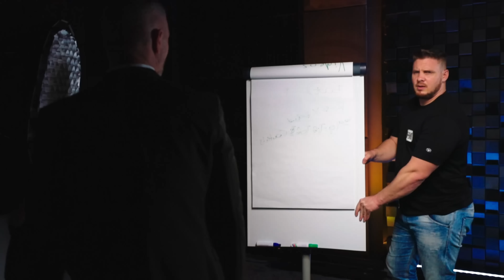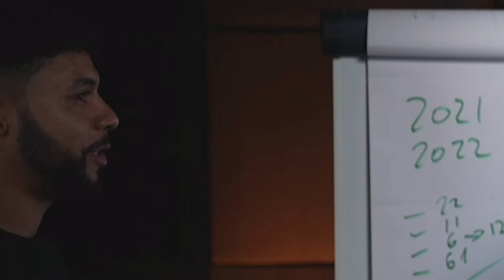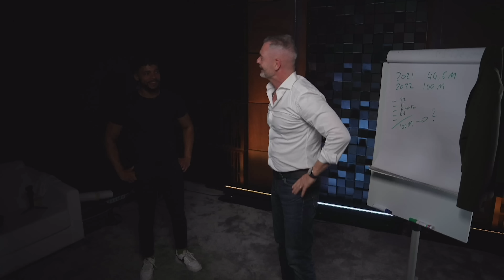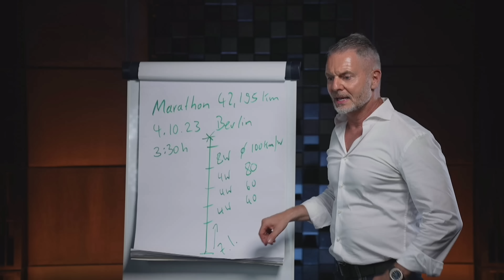Das wird DIR unglaublich HELFEN! (Best of Danien Feier Stream)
🔥 Jetstream
Du bist Unternehmer, Selbstständiger oder Führungskraft und der Meinung, dass du noch mehr Potenzial hast, aber nicht weißt, wie du dein gesamtes Potenzial ausschöpfen kannst? Dann komm in meine Jetstream Membership! Wie kommst du in die Jetstream Membership? Melde dich bei meinem Team in Bochum:

🔥 Kapitelmarken